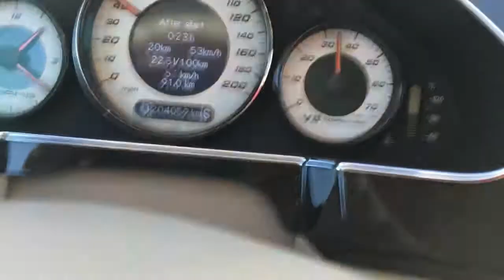John Krz - TCU mod - auto S light